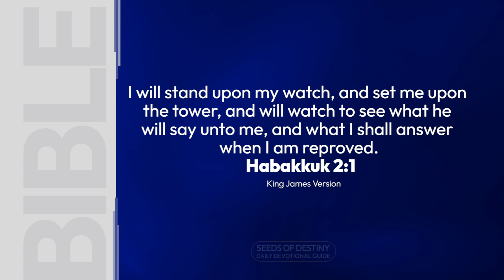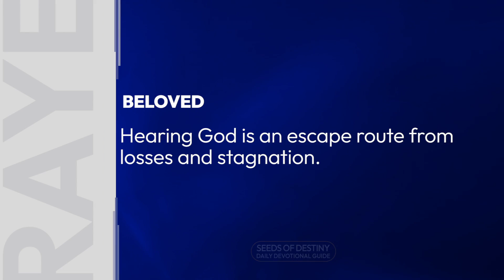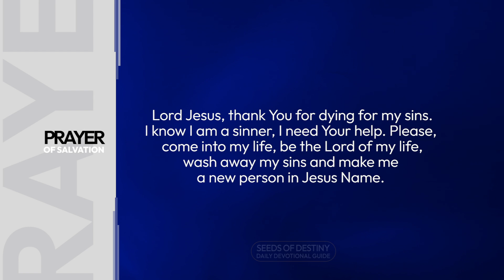SEEDS OF DESTINY - THURSDAY 1, SEPTEMBER 2022.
TOPIC: HEARING GOD – AN ESCAPE ROUTE FROM LOSSES AND STAGNATION.
Becky Enenche, is a trained Medical Doctor, now a full time Pastor alongside her husband, Dr Paul Enenche. She is very passionate about bringing peace and order to homes and people's love life.